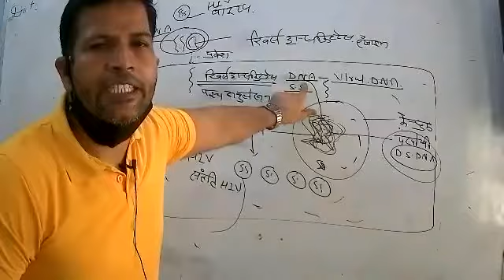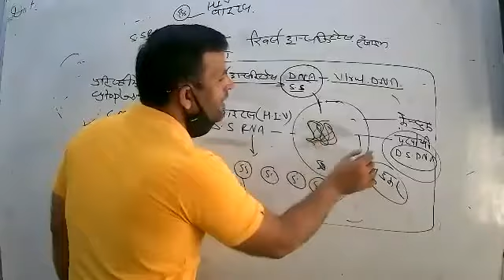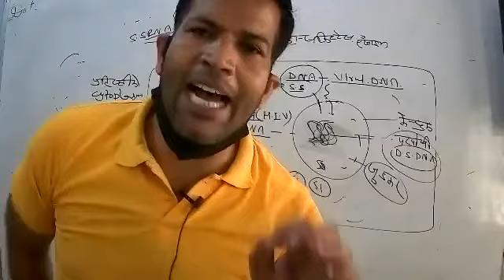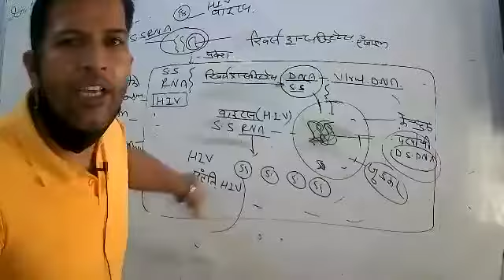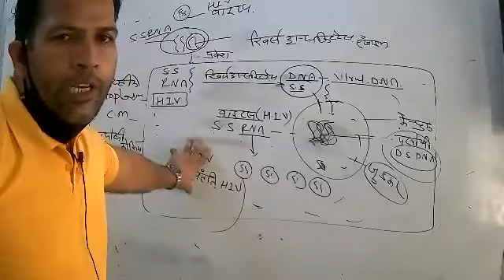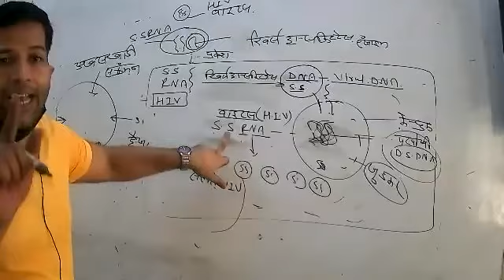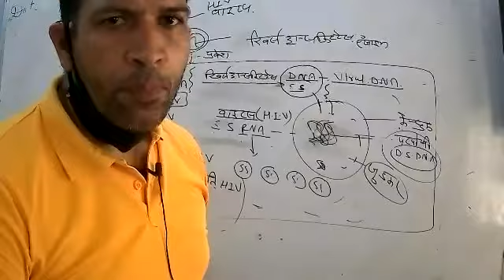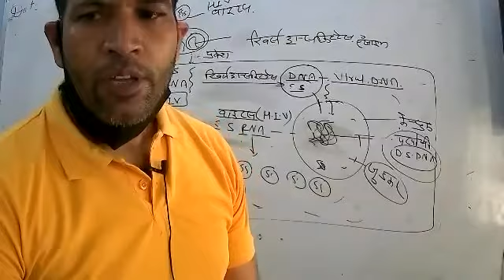LIVE CLASS-12th BIO.H.I.V.# (29.06.21)-2